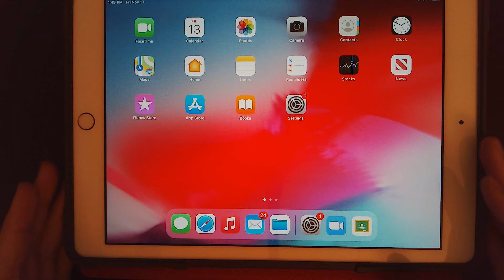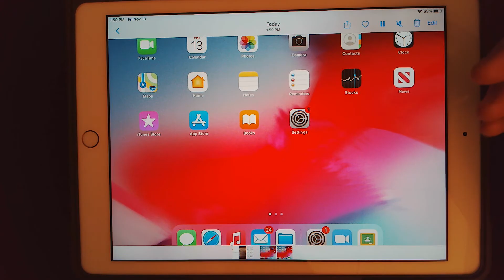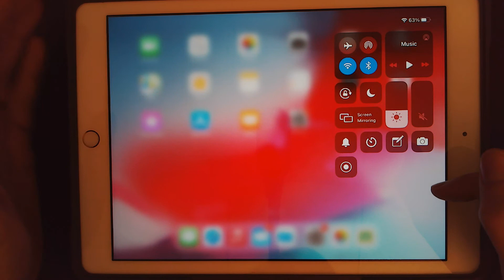Screen recording on an iPad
This video walks you though adding the screen recording to your iPad.